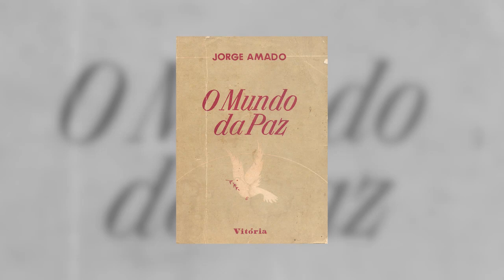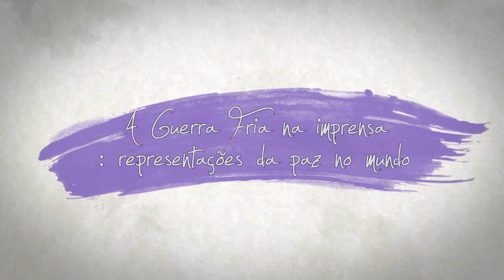O Brasil na Guerra Fria: os limites da democracia liberal | Edvaldo Correa Sontana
O historiador Edvaldo Correa Sontana, professor da Universidade Federal de Mato Grosso, fala de suas investigações que versam, de maneira ampla, sobre a experiência democrática liberal brasileira entre os anos de 1945 e 1964. O pesquisador reforça que, embora tenhamos muitos avanços nos estudos acerca da Era Vargas e da ditadura militar, ainda há muito a ser analisado sobre a história do Brasil no período da Guerra Fria, antes do golpe de 1964.

Adquira o livro "A paz fria: suspeições da grande imprensa brasileira sobre a pacificação mundial (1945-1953)", de Edvaldo Correa Sontana